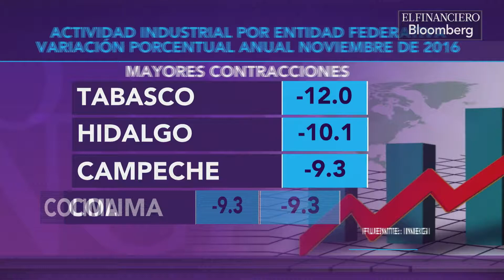Negociaciones del TLCAN iniciarán hasta fines de año: Wilbur Ross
El secretario de Comercio de Estados Unidos, Wilbur Ross, en entrevista para Bloomberg dijo que las negociaciones del TLCAN iniciarían hasta finales de año.